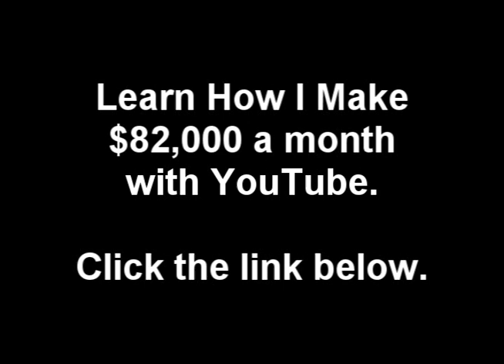Own Thing - 360 (Remix) Feat. Jadakiss & Freddie Gibbs